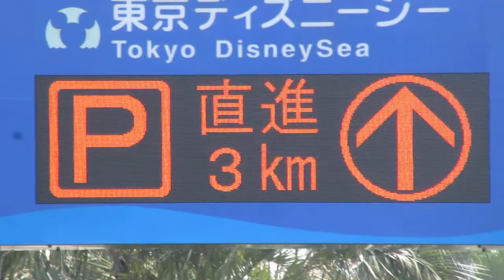駐車場のLED電光掲示板 東京ディズニーランド・パーキング